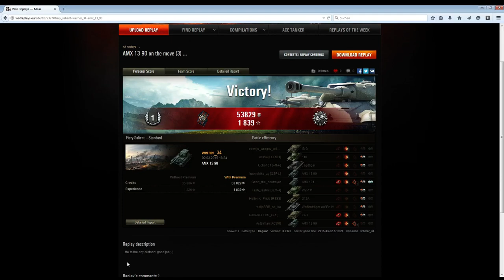AMX 13 90 on the run 3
World of Tanks - REPLAY